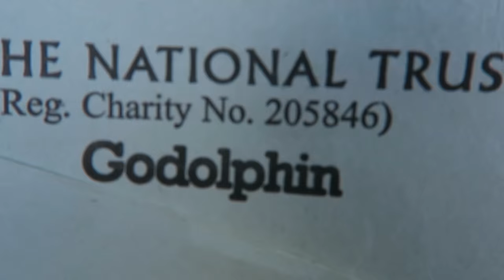Visiting Godolphin House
♥Watching in HD is so much better♥

We decided to visit another location supported the by National Trust and chose Godolphin House/Estate because i love gardens!

For anyone who is interested about Godolphin Estate-
The Estate is the former seat of the Dukes of Leeds and the Earls of Godolphin. The present house is remnant of a larger mansion. At one time it was a secondary seat of the Dukes of Leeds, but the Duke sold it in 1929. The Godolphin Estate came into the ownership of the National Trust in 2007. The Estate measures 550 acres and includes Godolphin Hill which provides views over west Cornwall.

Music Cred:
Gramatik - No Way Out